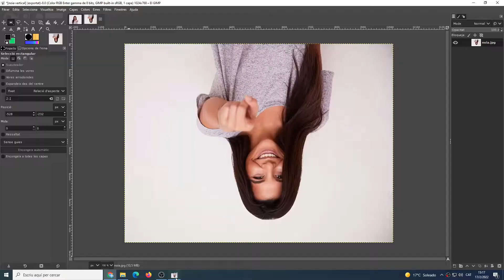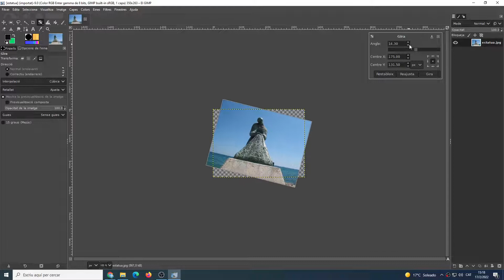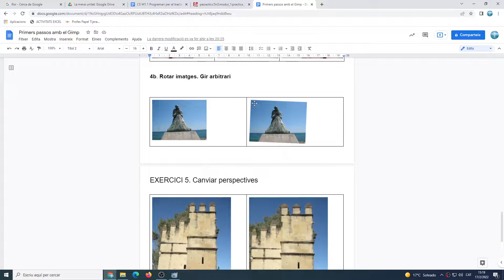COMPETIC 2. C5. GIMP. 09. Rotar imatges, gir arbitrari